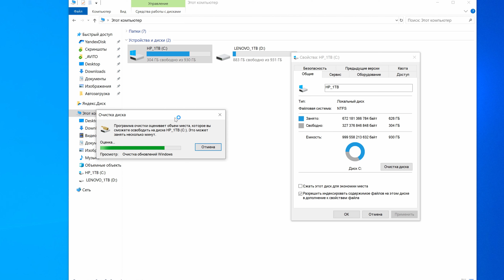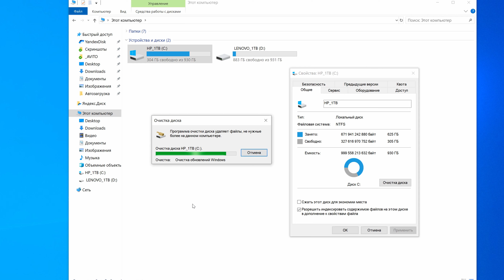Как БЫСТРО очистить свободное место на системном диске штатными средствами Windows 7/8/8.1/10